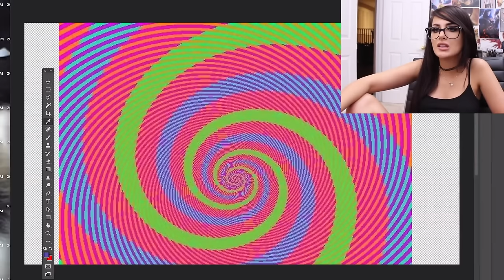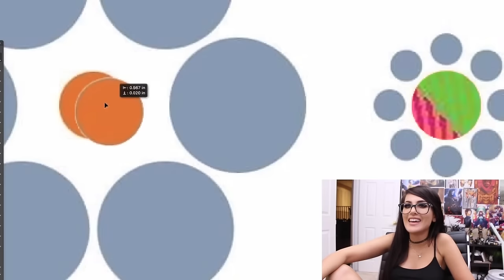Worlds Most Craziest Optical Illusions *MUST WATCH* | SSSniperWolf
CHAPTERS:
00:00   OPTICAL ILLUSIONS THAT MAKE YOU SEE THINGS
11:15   OPTICAL ILLUSIONS THAT MAKE YOU SEE THINGS #2
20:48   Optical Illusions That Will Trick Your Eyes
33:14   ILLUSIONS that will TRICK your Eyes
45:12   Recommended Video To Watch Next